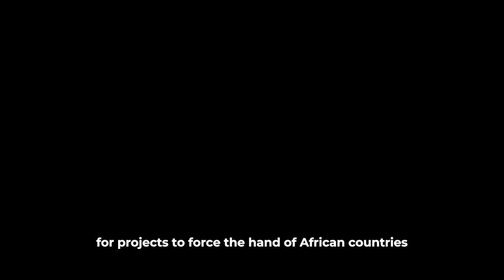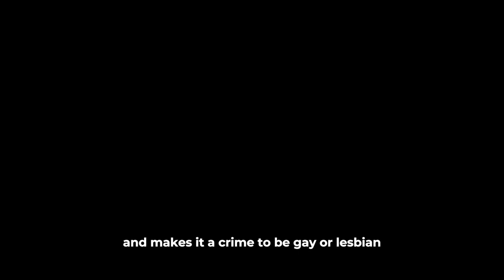Yoweri Museveni Fire Back after World Bank suspends funding over LGBT law.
Ugandan President Yoweri Museveni fired back at the World Bank on August 10, 2023, after the Bank announced a funding freeze for Uganda due to the country's anti-homosexuality law. Museveni said in a statement that the World Bank was "coercion" and that Uganda would develop "with or without loans." He also said that the World Bank was "underestimating all Africans."He added that the Bank was using its funding for projects to force the hand of African countries to trample on their culture.I want to inform everybody, starting with Ugandans, that Uganda will develop with or without loans. It is, therefore, unfortunate that the World Bank and other actors dare to coerce us into abandoning our faith, culture, principles and sovereignty, using money. They really under-estimate all Africans.